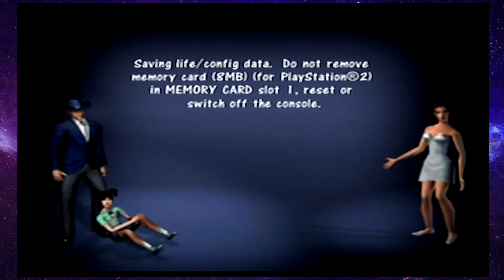The Sims: Very Into Lotion - Part 1 - Infinity Corps Gaming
Would you Sim me?